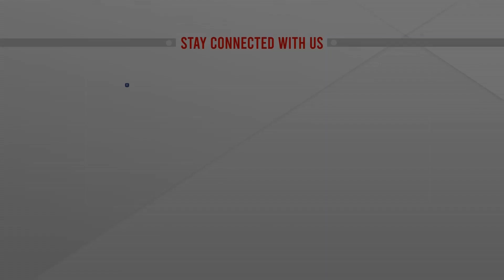সুইডেনকে ৪-০ গোলে উড়িয়ে দিয়েছে ইংল্যান্ড | ATN News